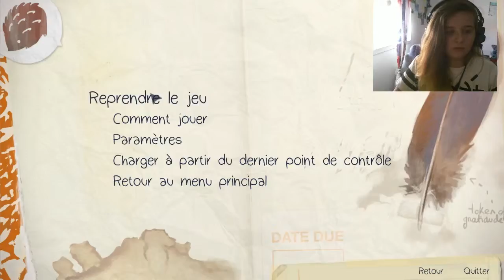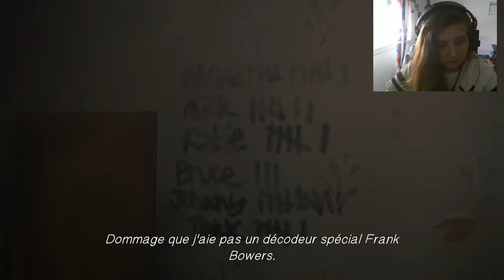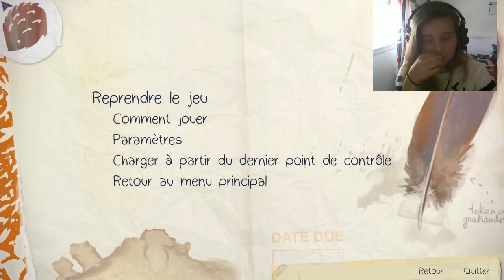Life is Strange EP03 #8: On apprend des choses